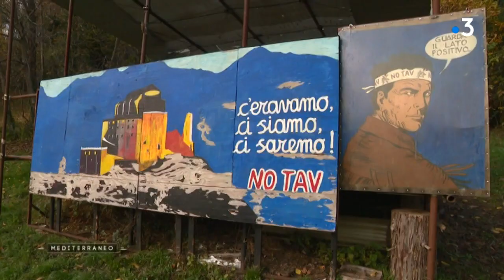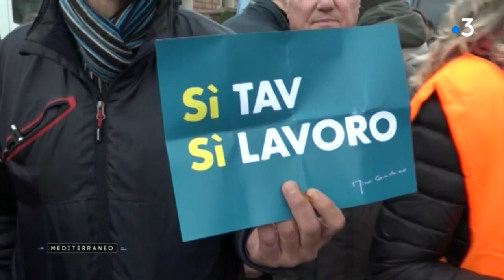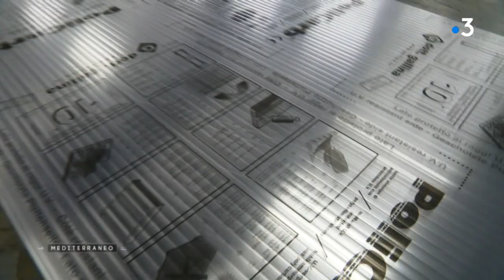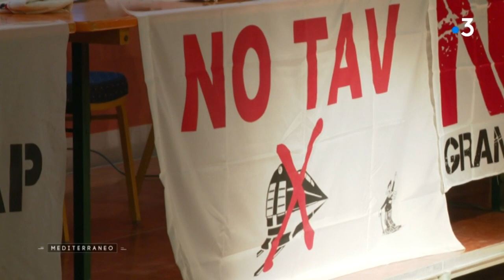MEDITERRANEO - En Italie, la polémique du projet de ligne ferroviaire à grande vitesse Lyon Turin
Mediterraneo C’est un dossier transfrontalier explosif, surtout en Italie.
Le projet de ligne ferroviaire à grande vitesse Lyon Turin, pour le transport des marchandises et des passagers. Un projet à 25 ou 30 milliards d’euro. Le percement du tunnel a débuté côté français, alors que le gouvernement italien hésite à poursuivre. Les habitants du Val de Suse, la zone impactée par le projet ne désarment pas.

Intervenants :

Nicoletta Dosio, militante No Tav
Mauro Rovella, militant No Tav
Sandro Moiso , militant No Tav
Mino Giaquino, chargé des transports à Forza Italia
Valentina Sganga, chef du groupe 5 étoiles au conseil municipal de Turin
Fabrizzio Ricca, chef du groupe Ligue au conseil municipal de Turin
Eleonora Artesio, conseillère municipale Torino in commune-La gauche
Veta Radičová, coordinatrice du corridor méditerranéen
Daniel Ibanez, coordination des opposants au Lyon-Turin
Dario Gallina, président de l’Union Industrielle de Turin
Alberto Perino, porte-parole du mouvement No Tav

Un reportage de :

Yannick Aroussi
Fabien Madigou
Sébastien Micaelli